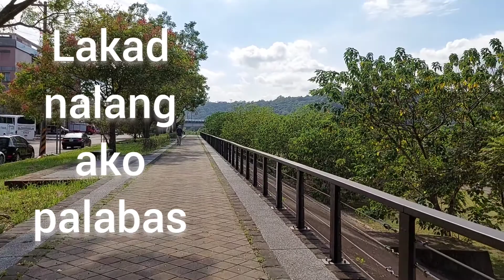My first dose of covid vaccine/PFIZER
Done my first dose vaccine